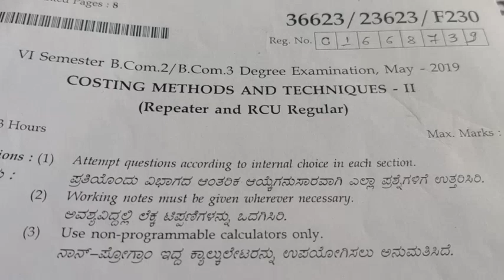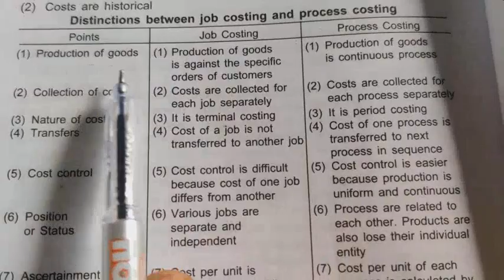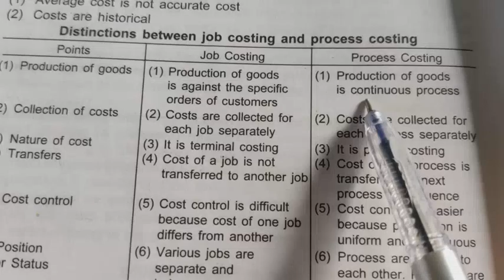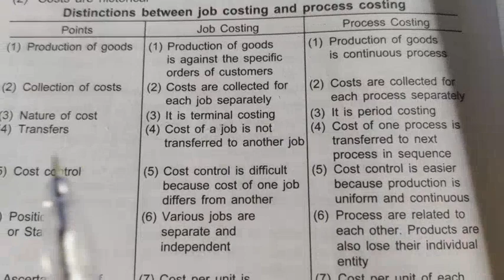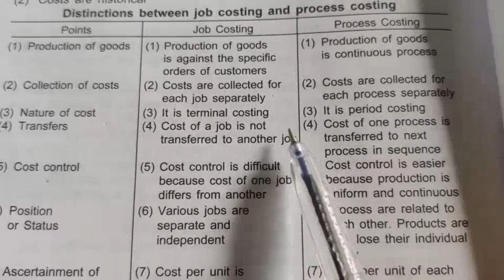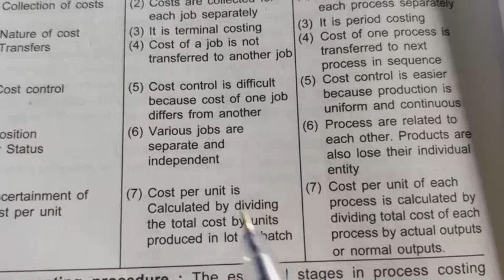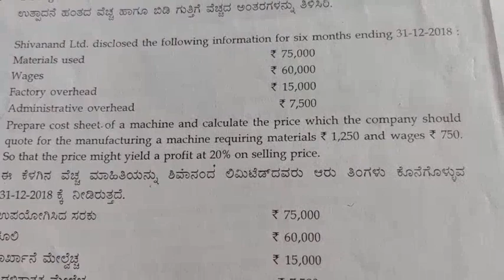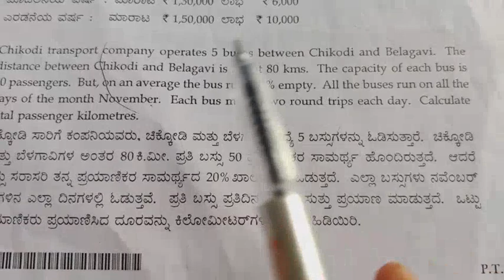Costing M & T| 2019 qp Section B solved| Rani Channamma University Belaganvi